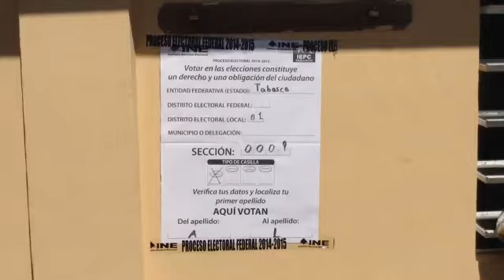Ganó @BalancanTWT, asegura MarioBocanegra, virtual Presidente Municipal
Tras un gallo, que no detuvo ni la torrencial lluvia, a los cientos de balancanenses que celebraron totalmente mojados, Bocanegra Cruz hizo énfasis en la necesidad de trabajar arduamente con gente joven, nueva y capacitada para asegurar el desarrollo durante los tres años de gestión